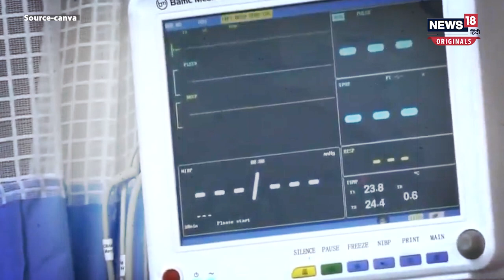Corona News Updates: केरल में कोरोना की भयावह स्थिति | Corona New Variant | Top News